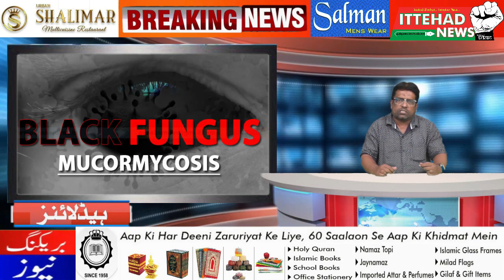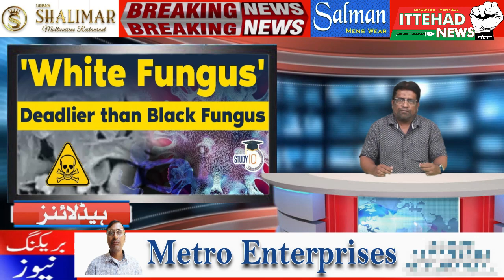ITTEHAD NEWS | BELGAUM |-AAKHIR LOCKDOWN KA TAMAASHA KAB TAK CHALTA RAHEGA ? (DATE-21/05/2021)